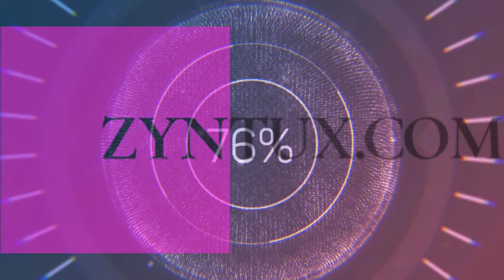Redout 2 - Das schnellste Rennspiel der Welt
Heute spielen wir Redout 2 - Das schnellste Rennspiel der Welt !